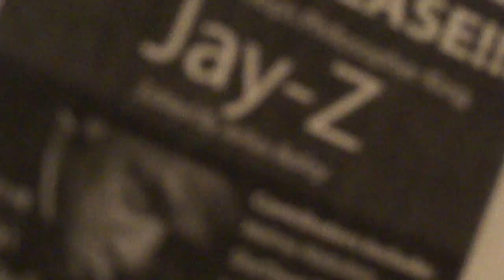Hip Hop and Philosophical Inquiry: A Case for an Engaged Community by Julius Bailey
Prof. Julius Bailey, professor of philosophy at Wittenberg University and editor of "Essays on Hip Hop's Philosopher King: Jay Z," presents his paper for the panel "Hip Hop and Pedagogy in the Academy I" during the National Council for Black Studies Conference in Cincinnati, OH; Saturday, March 19, 2011. This a bad brother!